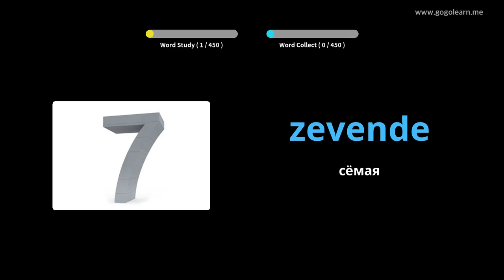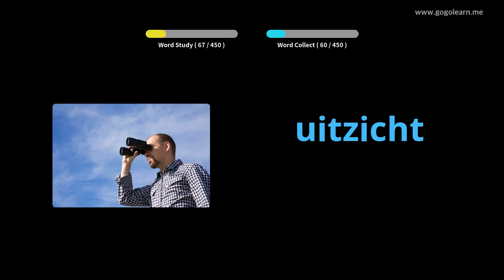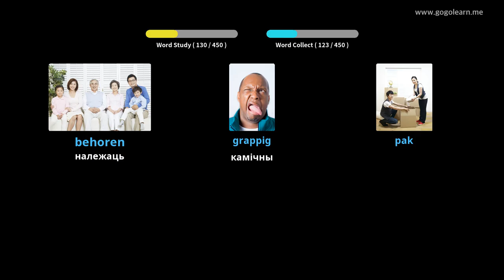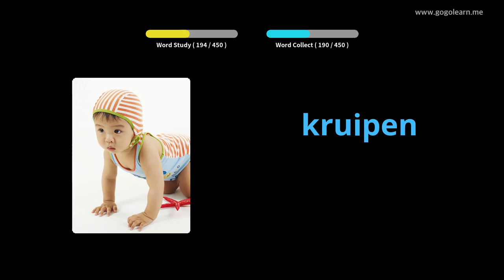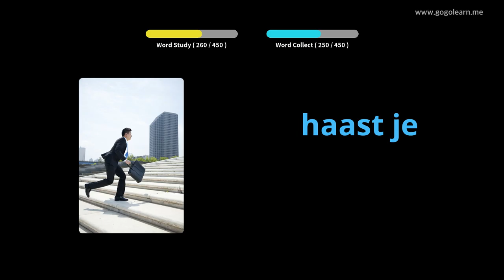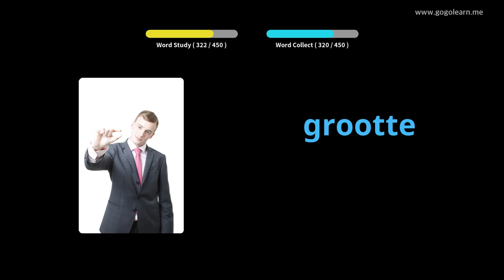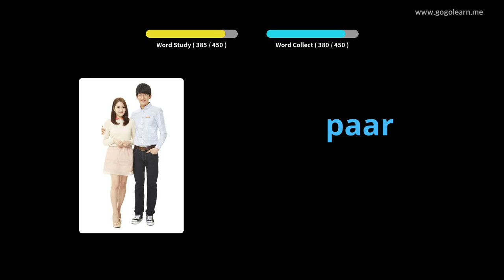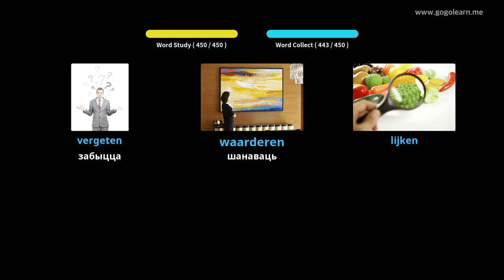Галандская лексіка Пачатковая школа | Golearn